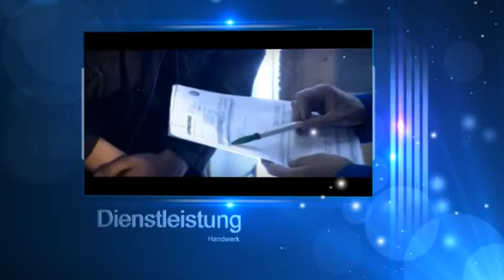Ihr Imagefilm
Mit einem Imagefilm können Sie Ihr Unternehmen portraitieren oder Ihre Produkte und Dienstleistungen vorstellen. Mit einem Imagefilm sprechen Sie Ihre Zielgruppe direkt an, ohne den werbenden Charakter in den Vordergrund zu stellen.Natürlich erstellen wir nur Imagefilme in höchster HD-Qualität, mit sauber ausgeleuchteten Szenen und in perfekter Tonqualität.